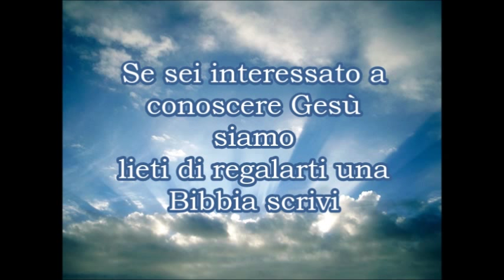A tu per tu... con l'Evangelo Testimonianza Fr.llo Salvatore Capano